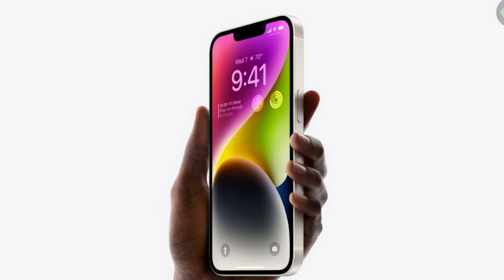iPhone SE 4 is Here! New Design, Bigger Display & Big Camera | iPhone SE 4 Price & Launch Date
New Design, Bigger Display & Big Camera | iPhone SE 4 Price & Launch Date }!

Our channel is about { Technology }. We cover lots of cool stuff such as { Smart Phone }, { Laptop } and { Other Gadget }

Your Query -
iphone se 4 2023 unboxing
iphone se 4 price
iphone se 4 tamil
iphone se 4 trailer
iphone se 4 news
iphone se 4 malayalam review
iphone se 4 kab launch hoga